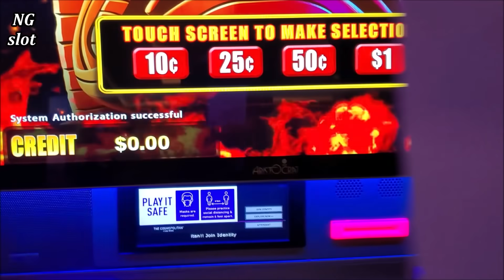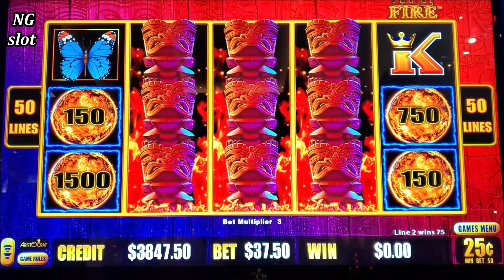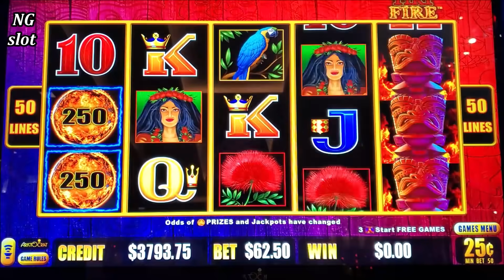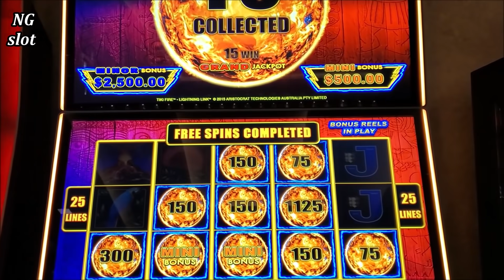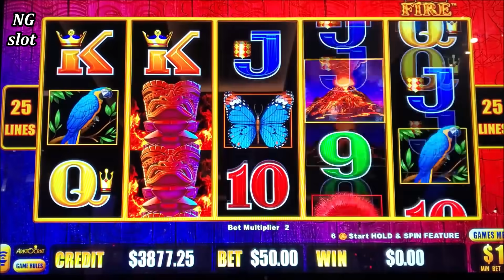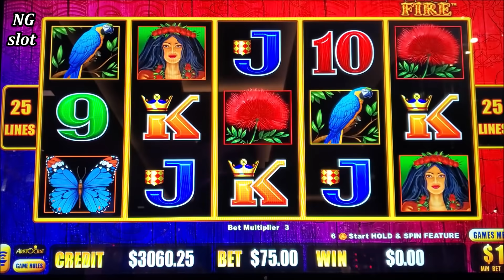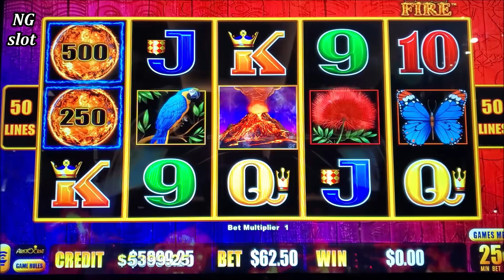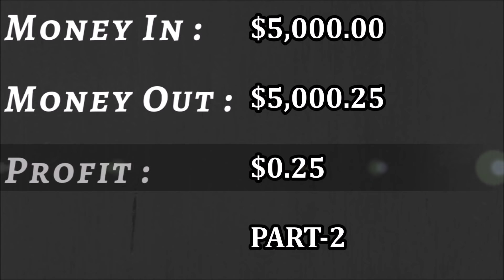High Limit Lightning Link HANDPAY JACKPOTS | Las Vegas Casino Jackpots Winner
High Limit Lightning Link slot jackpot, tiki fire lightning link slot handpay jackpot, how to win jackpot on slots, how to in on slot machines, jackpot winners in 2021, las vegas casinos jackpot, live slot play at casino, winning money in las vegas